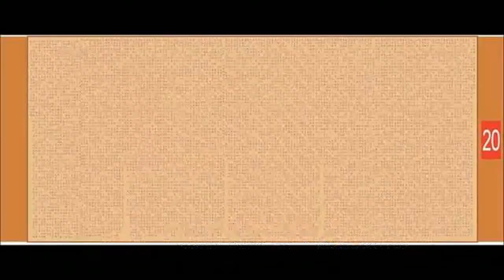五台山上现菩萨，大白塔下遇贵人！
“若人闻此五台山名，入五台山，踏五台山地，得五台山石，可以超四果圣人，接近无上菩提。”——《文殊经》五台山大白塔五台山 中国四大佛教之首大白塔 五台山胜境的象征大白塔，全名为“释迦文佛真身舍利塔”，据传此塔是舍利子塔，地宫放有释迦牟尼真身头骨舍利，因此得名。塔身为高50余米的实心修筑，气势恢宏，雍容庄严，直入云霄，名满天下，它是圣境五台山的标志，更是虔诚佛教徒的向往！2017年8月10日（观音菩萨成道殊胜日）由佛韵五台发起助捐释迦文佛真身舍利塔（缩小版五台山大白舍利塔）10000个的助建活动，最终在各方善友的支持与资助下，顺利完成善举，功德圆满！

助捐佛塔，无量功德，佛韵五台在此感恩所有慈悲发心，慷慨助捐的各地善友，愿诸佛菩萨感念此助捐功德，保佑各位善友吉祥如意，业障尽除，离苦得乐，福慧双增！缩小版的五台山大白塔，恰好是五台山大白塔真身缩小的300倍。塔内珍藏的经卷为2部完整的佛经，一为《大方广佛华严经》，二为经中之王《妙法莲华经》，以及《药师经》等。最殊胜的成佛经典制作成的小小经卷装在释迦文佛真身舍利（缩小版五台山大白舍利塔）小小塔里，令得此一尊佛塔，具备了百千亿尊佛的加持力！佛塔是三宝的所依，是佛陀的法身，是真正的如意宝，对今生来世有非常大的利益和加持。家中供养佛塔定可获诸佛菩萨强力加持护佑，遣除罪障、开智慧、延长寿命，一切愿望全部如愿以偿，这是三宝不可思议的加持力！【供养佛塔功德】1、得净念心，得顺法心2、得惭愧心，得见如来。3、能持正法， 如说修行。4、 得亲近诸佛，诸佛国土随意受生。5、供养佛塔，得金色身，俱生具宝。6、若生人中得念佛心，诸魔军众不能脑乱。【供塔方法】家里有佛堂，可以供在佛堂用花 、水果、灯来供养 。如果家里面没有佛堂，可以供在客厅、书房或者自己工作的办公区域，放在洁净的地方，用至诚心和恭敬心来供养，自然可消业障增福慧 。 也可以改变提升周围的正能量，使得周围的气氛变的祥和，清净。更有利于工作和学习、修行。▲80余万字《华严经》全文，仅排版历时一月佛韵五台众师兄将把由善友慈悲助建的 释迦文佛真身舍利塔（缩小版五台山大白舍利塔）发布给十方免费结缘，让大众共沐佛恩，一起培福修慧。【结缘详情】：法宝名称 ：释迦文佛真身舍利塔（缩小版五台山大白舍利塔）结缘数量：每人限请一尊（规避违缘）规 格：高15.3cm （内置两部完整经卷）材 质：亚克力